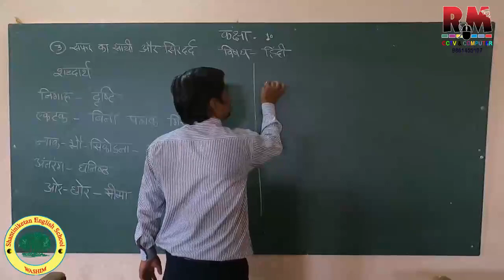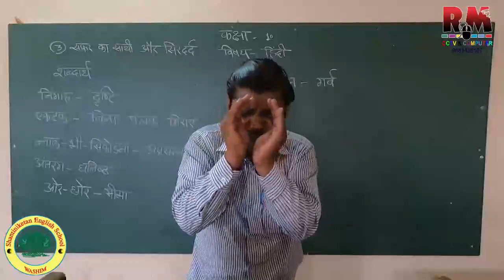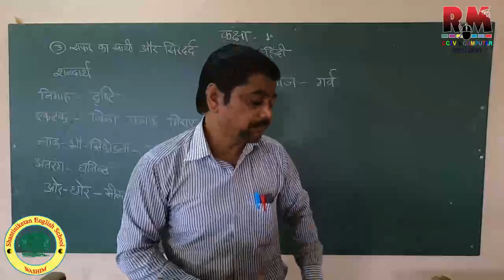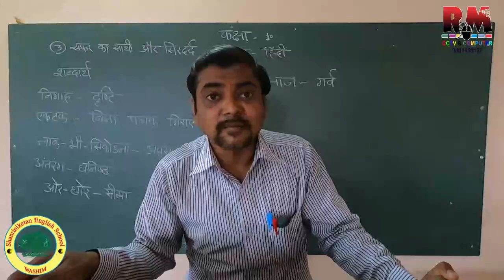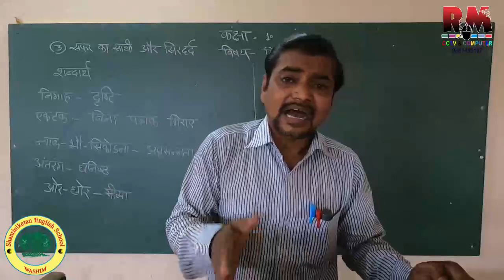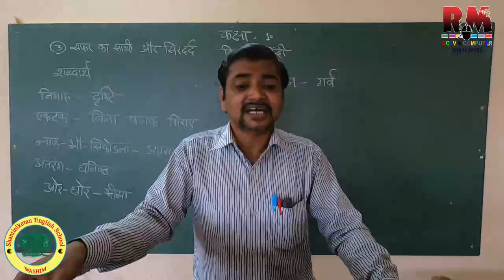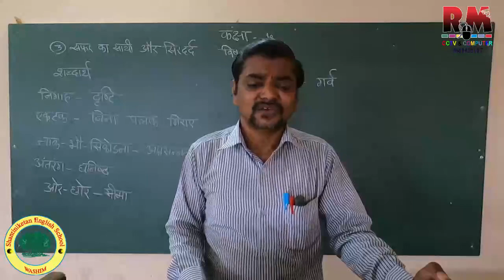सफ़र का साथी और सिरदर्द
class 10th Hindi Composite (shantiniketan English school washim)